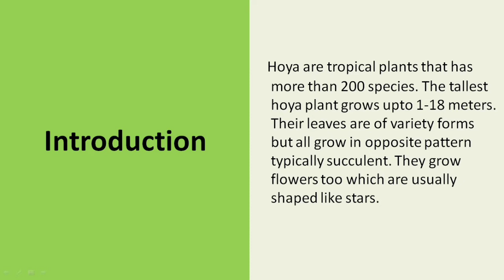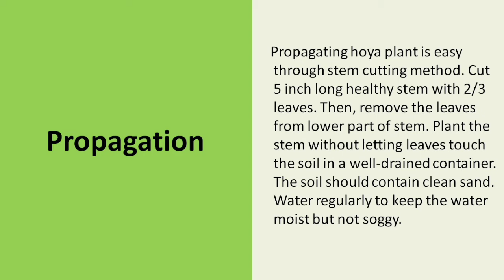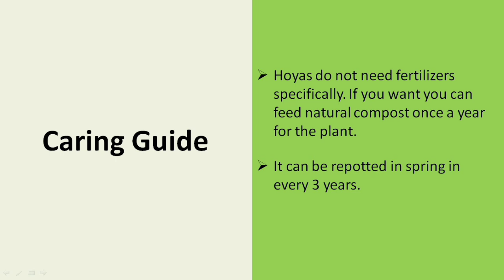Hoya I Planting Guide I Benefits and Caring Tips I Plant Mannual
Hoya is a tropical plant with more than 200 species. It grows waxy star shape aromatic flowers which is used in various beauty products as well.

Plant Mannual provides a beginner friendly guide for plants. This channel is dedicated to all plant lovers. Now caring and choosing your houseplant us easy with Plant Mannual. If you are a plant lover, this channel is for you. We post videos Monday to Friday every week. 😊😊